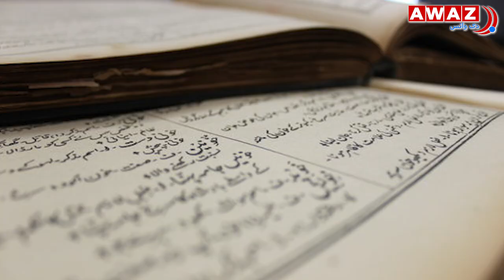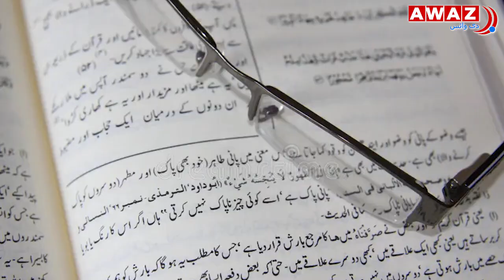عالمی یوم اردو: اردو ہے جس کا نام۔۔۔ | World Urdu Day | Allama Iqbal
اردو زبان برصغیر یعنی  ہند و پاک  کی اہم ترین زبانوں میں سے ایک ہے۔ 9/نومبر کو یومِ اردو منایا جاتا ہے۔ اب تو اپنی مٹھاس کے سبب یہ بر صغیر کے علاوہ بھی دنیا کے کونے کونے میں آن بان شان کے ساتھ منایا جانے لگا ہے۔ جس کا مقصد اردو زبان کی مقبولیت کو اجاگر کرنا اور اس کی اہمیت کو سراہنا ہے تاکہ اردو  کا دائرہ وسیع ہو سکے اور اس کی مٹھاس دنیا بھر میں پھیل سکے۔

اس دور میں جب خبروں کے کاروبار میں منفیت زور پکڑ رہی ہے۔ آواز - دی وائس ایک ڈیجیٹل نیوز پلیٹ فارم تعاون، باہمی وجود ،پرامن زندگی اور مذہبی رواداری کے بارے میں ہندوستان اور بیرون ملک سے مثبت کہانیاں اور خیالات پیش کررہا ہے ۔

ہمارا ماننا ہے کہ عقیدے، ذات، علاقے اور زبان کے الگ الگ ہونے  کے باوجود ، ہمارے بہت سے مشترکہ خدشات، مشترکہ چیلنجز ،مستقبل کی فکر  اورامن و امان کی خواہش   مختلف برادریوں کو متحد  کرنے  میں بہت اہم  ثابت ہو نگے ۔ ہم ہندوستان اور بیرون ملک مسلم کمیونٹی میں ترقی پسند خیالات کی حوصلہ افزائی کرتے ہیں ۔